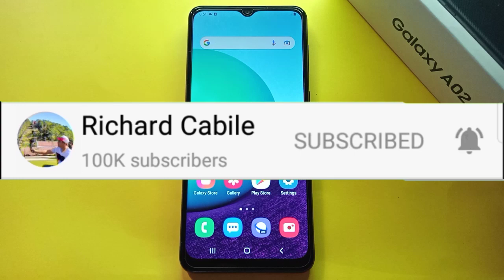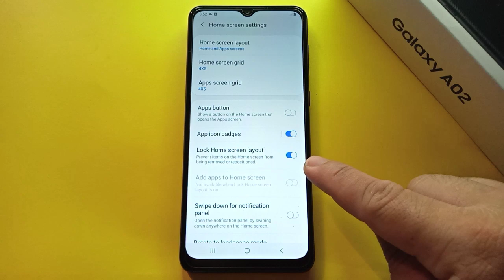How to Lock Home Screen Layout on Samsung Galaxy A02 | Home Screen Settings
Do you want to lock home screen layout on Samsung Galaxy A02.  In this tutorial I will teach you how to lock home screen layout on Samsung Galaxy A02 mobile phone.

Thanks...